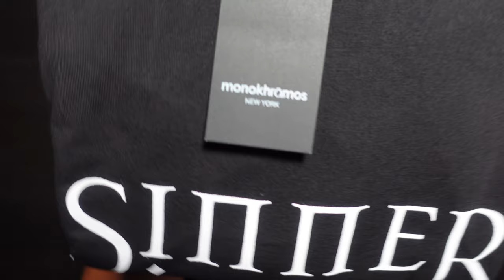Monokhromos Sinner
Saint/Sinner T-shirt with “Monokhromos” writing on the back

95% Cotton 5% Spandex
Machine  Wash Cold
Gentle Cycle
Hang to Dry